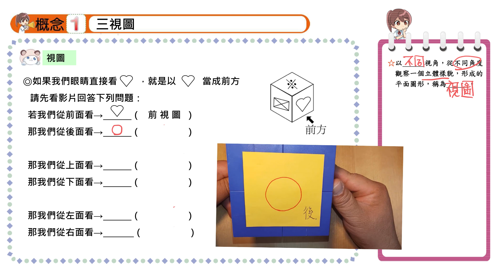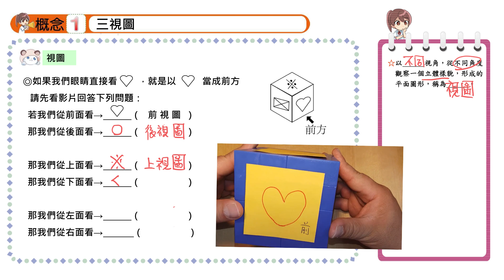【概念1】視圖與三視圖